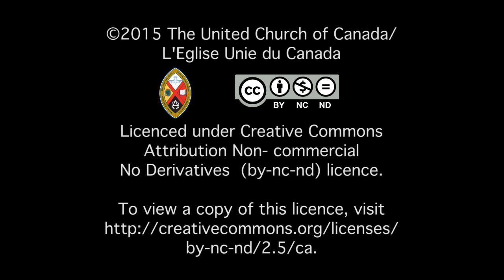Introduction Day 7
The final day of the 42nd General Council is devoted almost entirely to discussing and deciding on the proposals of the CRTG to restructure the denomination